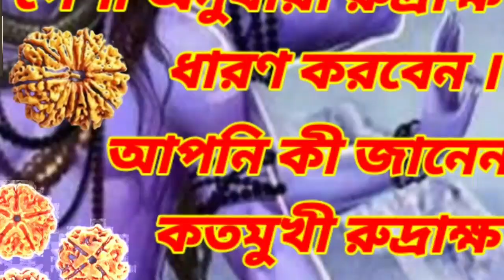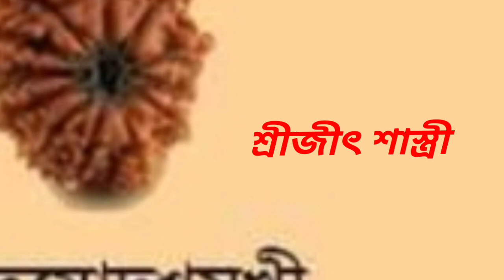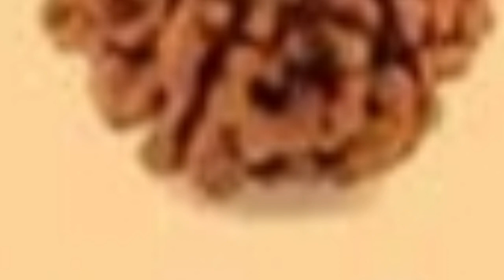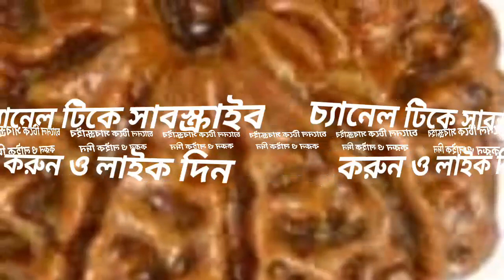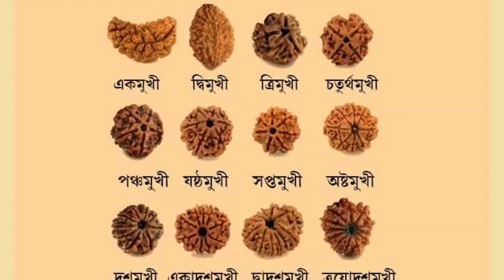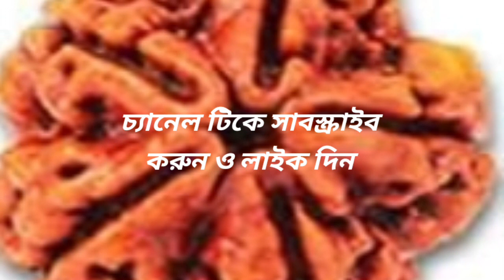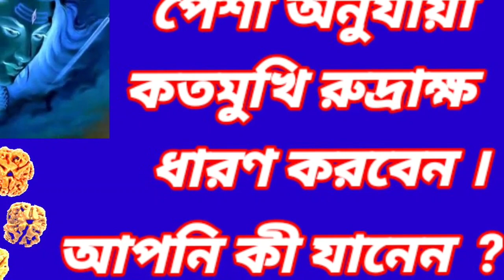রুদ্রাক্ষের গুনাগুন !! রুদ্রাক্ষের উপকারিতা !রুদ্রাক্ষের কাজ কি ?Rudraksha and benefits in bengali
রুদ্রাক্ষের গুনাগুন ।রুদ্রাক্ষের উপকারিতা ।রুদ্রাক্ষের কাজ কি ? Rudraksha and benefits in bengali |পেশা অনুযায়ী রুদ্রাক্ষ ।রুদ্রাক্ষ ধারণের নিয়ম ।কতমুখী রুদ্রাক্ষের কি কাজ ।কোন রুদ্রাক্ষের কি কাজ  ।Rudraksha |benefits of Rudraksha |Rudraksha upakarita |Rudraksha in benefits | Rudraksha and falafal |পেশা অনুযায়ী কতমুখি রুদ্রাক্ষ ধারণ করা উচিত ।রুদ্রাক্ষের উপকারিতা জানুন ।ভাগ্যবান রুদ্রাক্ষ । সৌভাগ্যর রুদ্রাক্ষ ।উন্নতির জন্য রুদ্রাক্ষ ।রুদ্রাক্ষ ধারণ করলে আপনার ভাগ্যের উন্নতি হবে ।জয় জয় তারা ।🙏🙏🙏